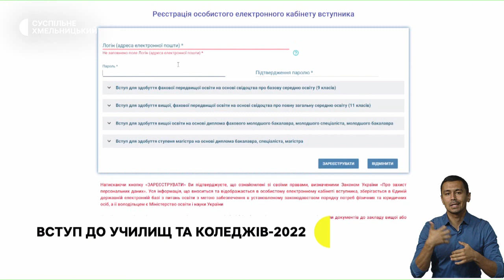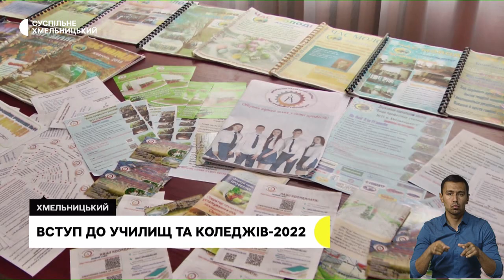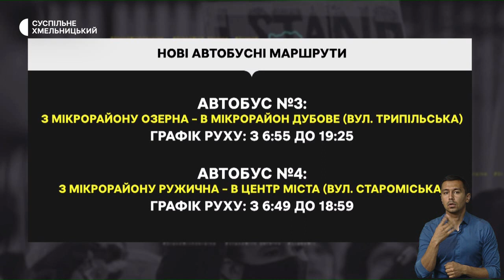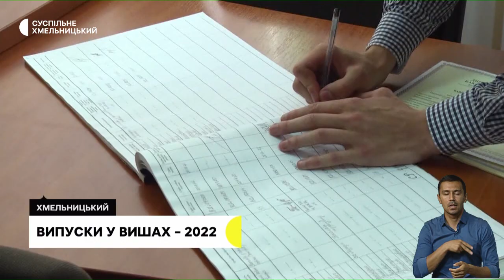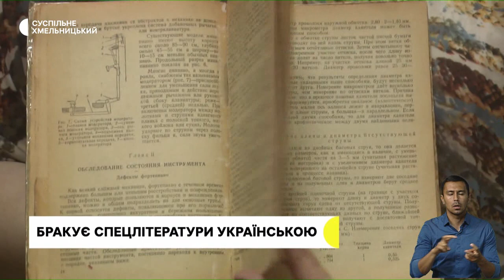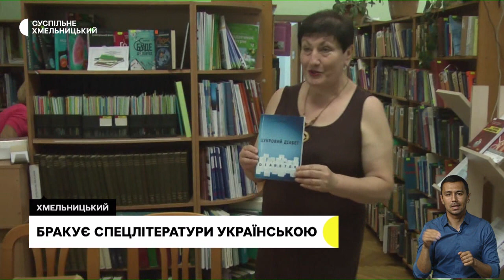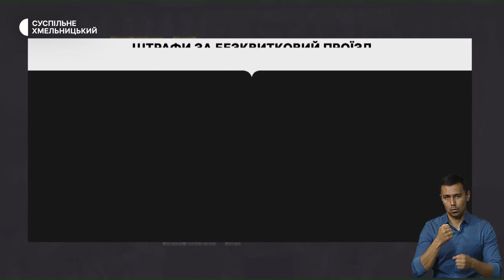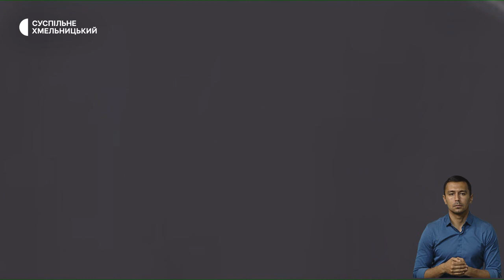Нові автобусні маршрути, випуски у вишах – 2022, повертають штрафи | 05.07.22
У Хмельницькому запустили два нові автобусні маршрути: де та коли їздять?; випускники 2022 року: як хмельницькі виші в цьому році вручають дипломи випускникам? ; «Зайцем» - не проїхати: у Хмельницькому повертають штрафи за безквитковий проїзд: відколи почнуть штрафувати?